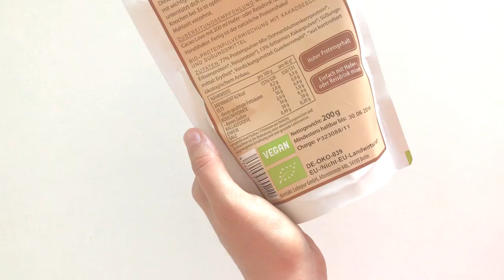Batidos de proteína: ¿son necesarios? | Alziur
Batidos de proteína:¿son necesarios? La proteína es fundamental para que nuestro organismo funcione correctamente, pero ¿quiere decir eso que los batidos de proteína son indispensables?

¡Espero que os guste este vídeo sobre los batidos de proteína chicxs!

Chicxs, yo no soy nutricionista, ni médico, ni chef, ni nada de nada. Solo soy una chica que se ha pasado la vida engordando y adelgazando hasta que ha aprendido a comer bien: COMIDA DE VERDAD.

¡Muchísimas gracias!

Con cariño,
Alziur.